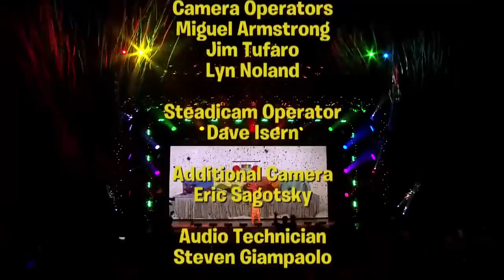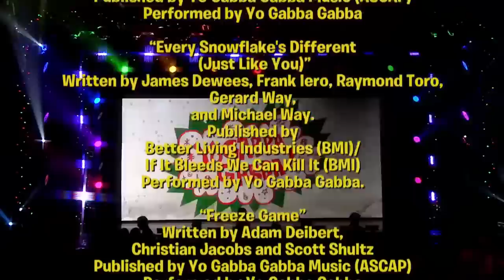Yo Gabba Gabba! Family Fun - YO GABBA GABBA Friends Dance | Kids Songs | DJ LANCE ROCK | BABY SONGS